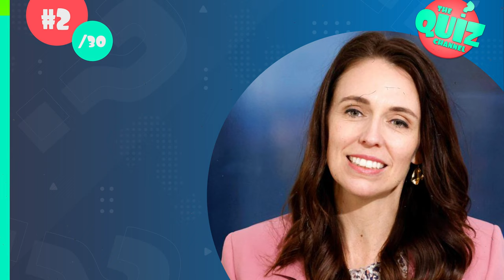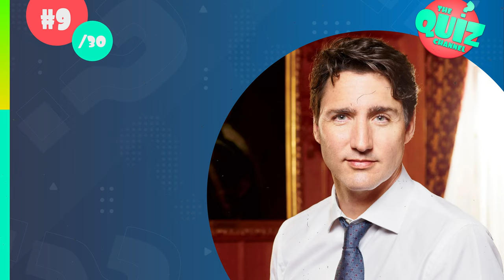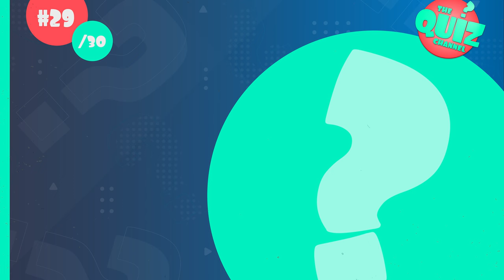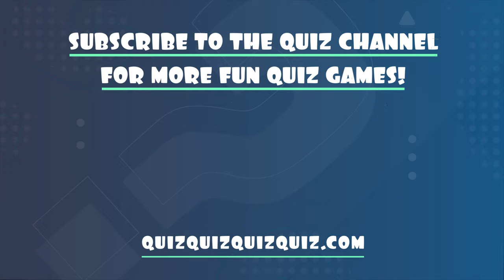Guess the Country by the Leader | World Leaders Quiz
Can you guess the country by the leader? Let's find out in the world leaders quiz!

For the Guess the Country by the Leader quiz, I have lined up pictures of 30 Presidents, Prime Ministers or other Heads of State. Your challenge is to guess the country for the world leader! To make it harder you can also quiz yourself on the name of the world leader.

I hope you enjoy the guess the country by the leader quiz!